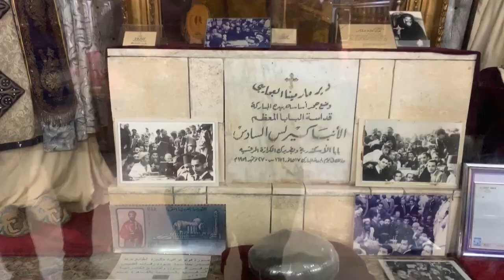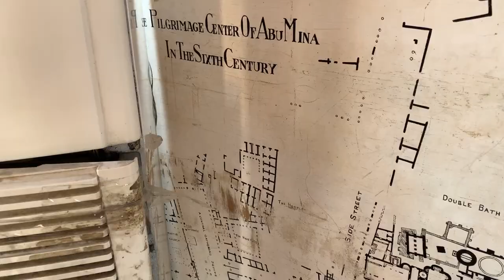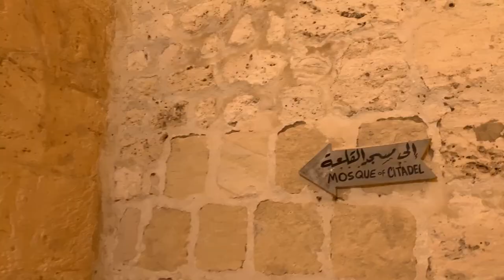De l'incroyable monastère de Saint-Menas à la découverte des ruines du phare d'Alexandrie.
Dans ce nouvel épisode d'Autour du Monde en Égypte, nous quittons une fois de plus Alexandrie pour aller visiter le Monastère de Saint-Menas et son site archéologique. Nous reviendrons plus tard en ville pour visiter les catacombes d'Anfouchi et la Citadelle Qaitbay qui fut construite là où le célèbre phare d'Alexandrie, "le Pharos", s'élevait dans l'Antiquité.

0:30 Introduction
0:50 En route
1:28 Monastère de Saint-Ménas
3:48 Crypte de Cyrille VI (Kyrillos) d'Alexandrie
5:19 Site archéologique d'Abu Mena
7:20 Retour à Alexandrie
8:06 Catacombes d'Anfouchi
8:56 Ballade vers l'île de Pharos
9:31 Citadelle Qaitbay
12:13 Visite de la ville dont le café Farouk
12:35 Conclusion

1. Monastère de Saint-Ménas :
Le monastère de SaintMénas est un monastère de l'Église copte orthodoxe d'Alexandrie situé dans le désert occidental près d'Alexandrie. Le monastère moderne est construit près des ruines d'Abu Mena, le site de pèlerinage antique datant du IVe siècle.

Dès que le pape Cyrille VI d'Alexandrie est devenu pape et patriarche sur le trône de Saint-Marc en 1959, il a commencé à poser les fondations de ce grand monastère à proximité des vestiges de la vieille ville. Le Pape Cyrille VI avait une relation particulière avec Saint Mina et le vénérait comme son saint patron personnel. Aujourd'hui, le monastère de Saint Mina est l'un des plus célèbres monastères d'Égypte. Les reliques de Sainte Mina, ainsi que celles du Pape Cyril VI d'Alexandrie reposent dans ce monastère.

2. Site archéologique d'Abu Mena :
Abou Mena est une ancienne ville d'Égypte située à environ 45 kilomètres au sud-ouest d'Alexandrie. Bâtie autour de la tombe du martyr Ménas, mort en 309, la ville devient un véritable centre de pèlerinage dans l'Antiquité et comporte de nombreux édifices dont un monastère, des églises et des dortoirs pour les riches et les pauvres.

Les ruines ont été inscrites sur la liste du patrimoine mondial par le comité du patrimoine mondial de l'UNESCO en 1979. Cependant, les travaux agricoles récents dans le secteur de ce site archéologique ont provoqué une élévation significative des niveaux des nappes phréatiques conduisant à la déstabilisation ou à l'effondrement d'un certain nombre de bâtiments. En 2001, le site a été ajouté à la liste du patrimoine mondial en péril.

3. Catacombes d'Anfouchi :
La nécropole d’Anfouchi est située sur l’isthme qui s'est formé sur l’heptastade qui, dans l’Antiquité, reliait l‘ancienne île de Pharos à Alexandrie. À l’époque gréco-romaine, ce secteur abritait un grand cimetière avec des tombes souterraines qui ont presque toutes disparues. Seules cinq tombes souterraines sont encore visibles, datant de la période ptolémaïque tardive.

La nécropole d’Anfouchi fut découverte en 19011 à l’occasion de la rénovation du quartier devant les portes du palais khédiéval du prince Omar Pacha Toussoun. Quoique pillées par des voleurs, les tombes contenaient encore de la poterie, des statuettes et même quelques momies qui purent être sauvées et stockées sous l’autorité du Service des Antiquités. Les premiers rapports sur ces trouvailles furent publiés au début du 20e siècle par les premiers directeurs du musée gréco-romain.

4. La Citadelle Qaitbay :
Tous ont en mémoire le célèbre phare d’Alexandrie, le Pharos, considéré en son temps comme l’une des sept merveilles du monde. Construit vers l’an 300 avant Jésus-Christ, l’édifice aurait survécu jusqu’au 14e siècle si on en croit l’historien arabe Ibn Battûta.
C’est alors que l’histoire de la citadelle Qaitbay débute. Elle fut construite vers la fin du 15e siècle par le sultant mamelouk Al-Achrâf Sayf ad-Dîn pour protéger la ville contre l’Empire ottoman. On retrouve d’ailleurs ici et là, dans la structure actuelle de la forteresse des colonnes provenant probablement des anciens monuments de la ville dont le Phare. Il s’agit d’un incontournable lors de votre visite à Alexandrie, puisque la citadelle permet d’avoir une vue imprenable sur la baie et la ville.